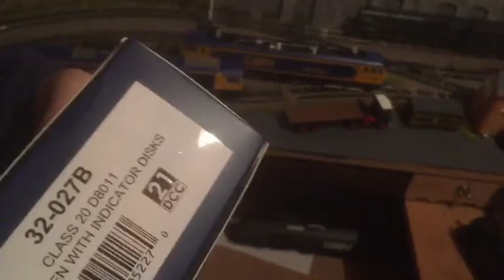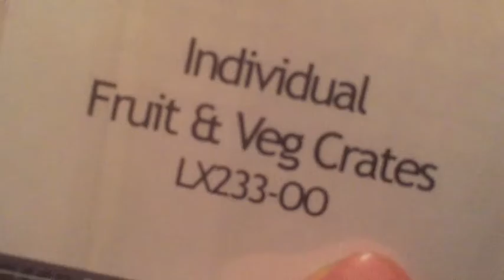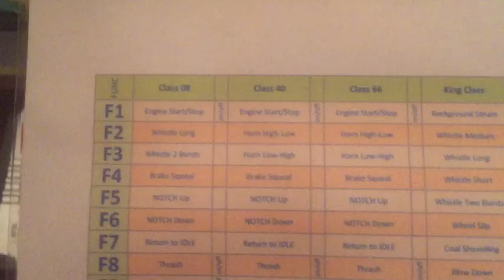January update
January 2020 bye-bye 2019,
Couldn’t get lot done December I talk about Christmas & birthday present and also talk about paid off my car finance.